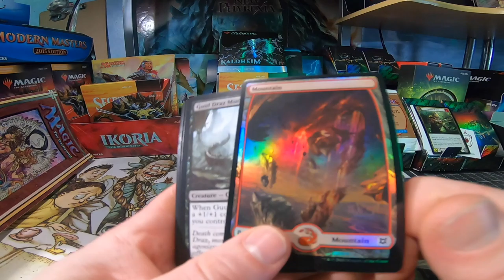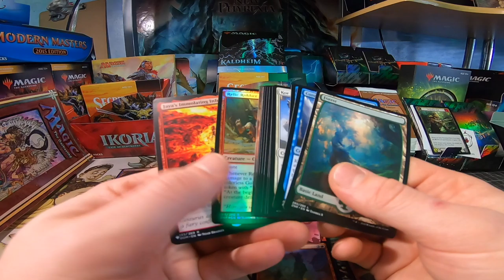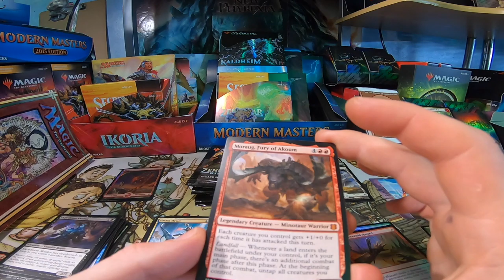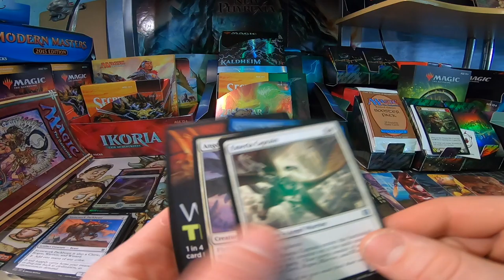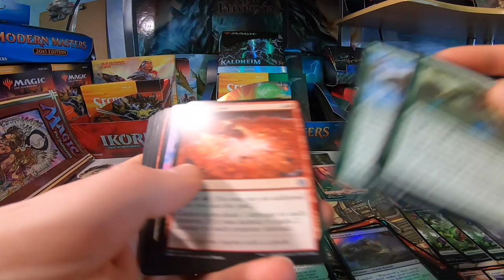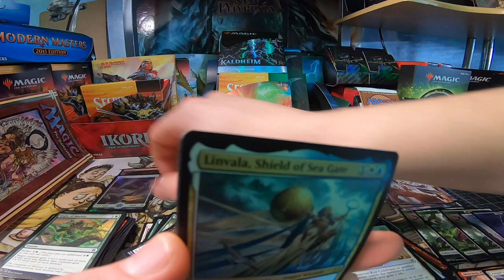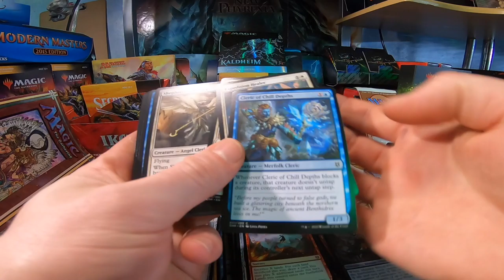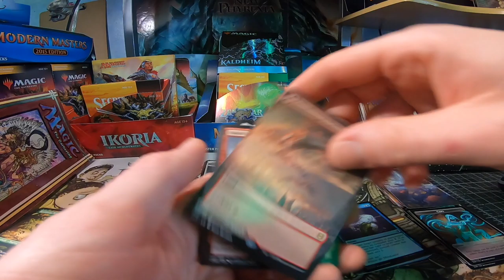ZENDIKAR RISING!! Blister Pack Opening!!